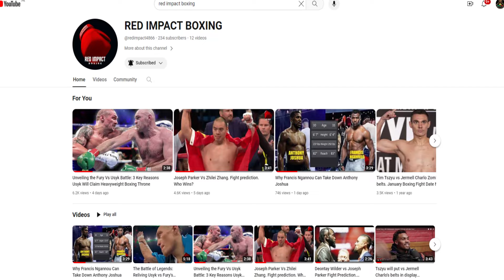The Untold Story: Tank Davis Heading to the UK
Our thoughts on boxer Tank Davis' unexpected move to the UK.  A move away from the Mayweather Promotions banner. This could be a game-changer for PBC and the boxing world.  Tanks need to stay busy and the desire to face Devin Haney or Shakur is a driving force.  Don't miss out on the breaking story of this major shakeup!